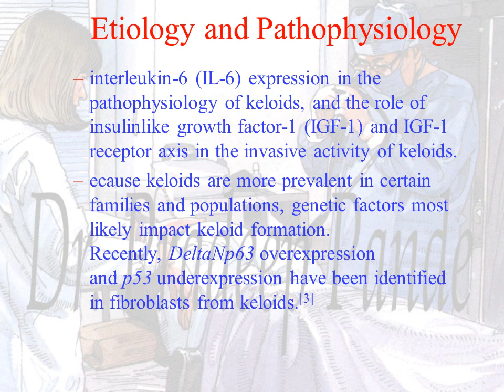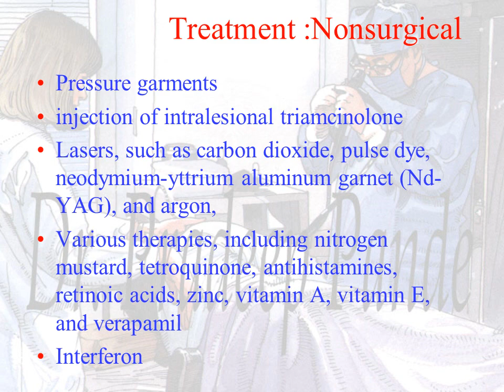Hypertrophied scar and keloid